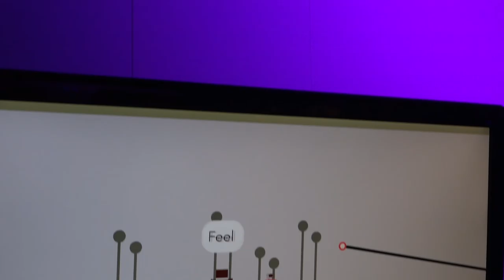Pikuniku Is The Most Cheerful Game On The Planet! - EGX 2016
We get to speak to Arnaud De Bock, one of the creators of Pikuniku.
A game that's so much more than an indie platformer and potentially the most delightful game we have ever seen.